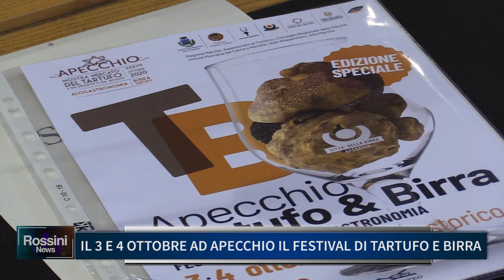IL 3 E 4 OTTOBRE AD APECCHIO IL FESTIVAL DI TARTUFO E BIRRA